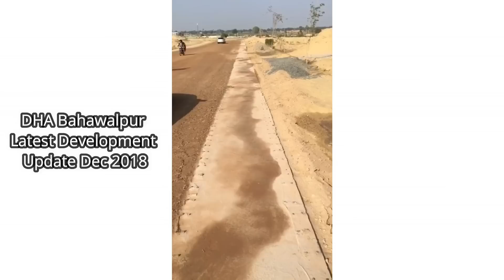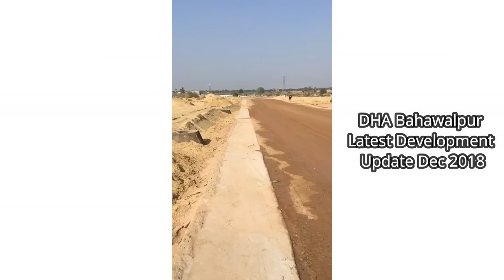DHA Bahawalpur Inside Block Development Updates by Lahore Real Estate Dec 14, 2018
DHA Bahawalpur Inside Block Development Updates by Lahore Real Estate Dec 2018

Lahore Real Estate Is Registered/Authorized Dealer (DHA Lahore, DHA Multan, DHA Bahawalpur, DHA Gujranwala, Bahria Town, Gwadar Development Authority And Many Others). We are dealers of property dealers and serve every large and small client with same honesty and hard work. Being leading Real Estate network, LRE served to its thousands of domestics and overseas clients with trustworthiness and high-quality services.. We are one of the fastest growing real estate brokerage company of Pakistan working for Banks and multinational co's
Our staff is professional trained and follow highest standards of business ethics when it comes to provide professional advice in matters of buying/selling a property.

Lahore Real Estate is one of the leading brand of property consultancy so you must for more property update in Pakistan.

Your old friend
Choudry Mujahid Yasin ( CMY ) of